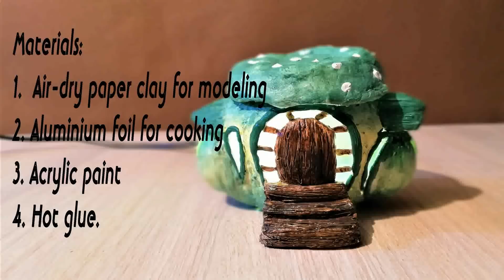DIY Fairy house lamp using round jar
Hi. In this video I'm going to show you how I made a Fairy house with lamp. For making this fairy house I used one middle size jar, aluminium foil, hot glue and acrylic paint for the finishing touches of this fairy house.
First you can chose  jars big as you want to be your fairy house.. After that you apply one layer of paper clay on the jar, then you make the door, the windows and you arrange the rest of the finishing touche. And in the end when all is done you can paint it in the desired colors with acrylic paint. You can make the root to open, and inside you can put one lightening from cigarette lighter, or some other lighter. You can also hide money, keys etc.

Materials:
1.  DAS paper clay for modeling,
2. Aluminium foil for cooking
4. Hot glue.